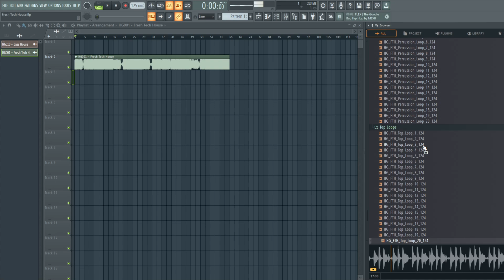Tech House Samples & Loops | John Summit, James Hype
Hot Grooves are proud to present ‘Fresh Tech House‘ an amazing tech house sample pack for Tech House, House producers. This pack includes a total of 300 files and 480 MB of exciting and unheard before content. This pack includes Bass Loops, Top Loops, MIDI Files, One Shots, and a lot more.

Inspired by artists like John Summit, James Hype, CID, Hugel, Joshwa, Lee Foss, Vintage Culture, Westend, ACRAZE

Fresh Tech House is a powerful tool for artists focused on the sound of labels like Confession, In Rotation, Insomniac, Black Book, Defected, SOLOTOKO, Repopulate Mars, Box of Cats and more.

🔊 Premium producer tools, templates, presets, sample packs, tutorials.

0:00 Sample Pack Demo
2:07 Bass Loops
3:20 Clap
4:14 Kits
6:04 FX
6:50 Hihats
7:38 Kick
8:20 Percussion
9:15 Top Loops